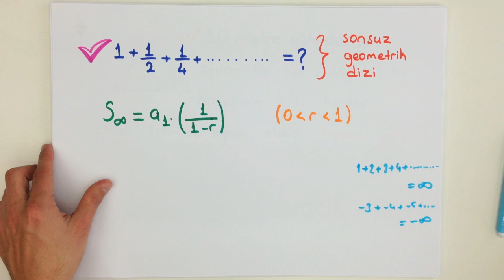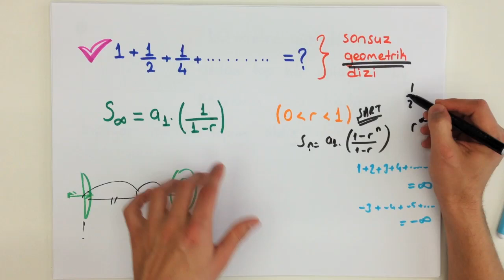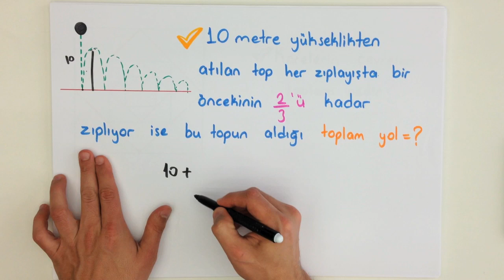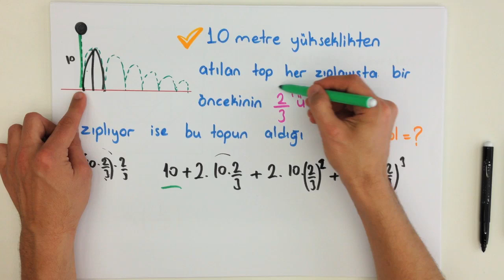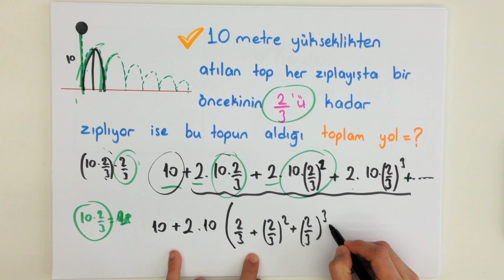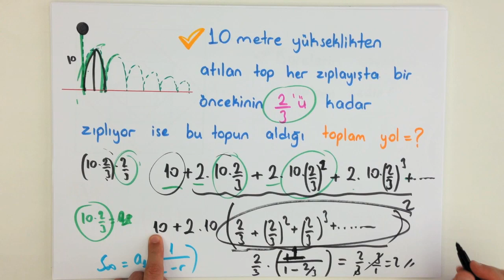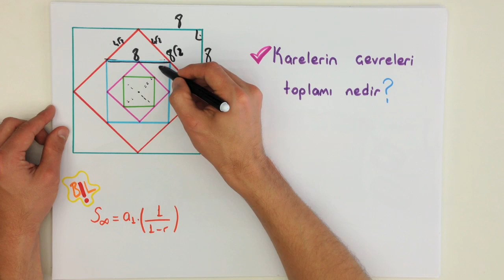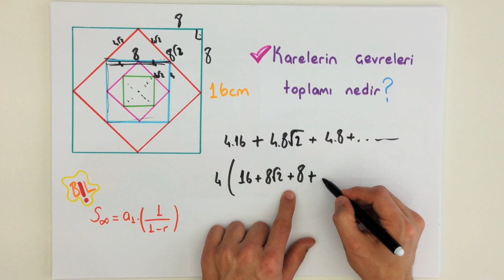10dk'da LYS SONSUZA GİDEN SERİLER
Geometrik seri; art arda gelen iki terimi arasında sabit bir oran bulunan seridir.

Seriye terimler eklendikçe toplam 1'e yaklaşmaktadır.

Bu ifade, "bu serinin toplamı 1'dir" ya da "bu serinin sonsuz toplamı 1'dir" biçiminde de söylenir.

LYS MATEMATİK konusu olan SONSUZA GİDEN SERİLER konusunu kısa ve kolay anlaşılan bir anlatımla öğrenmek istemez misin? Çıkabilecek soruların özellikle altını çizdiğimiz bu videoyu sakın kaçırma! Tonguç bile yapıyorsa sen daha iyisini yapabilirsin!